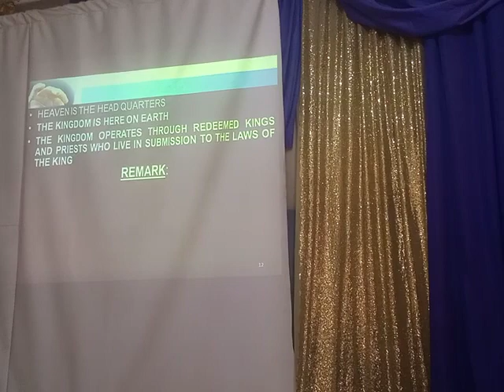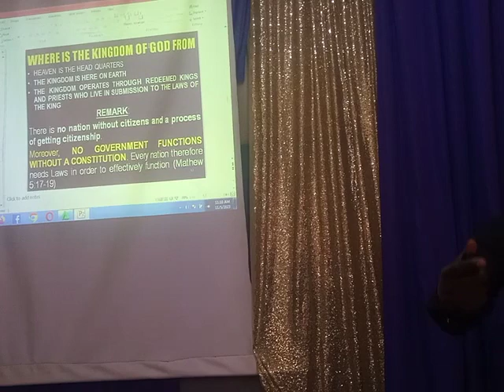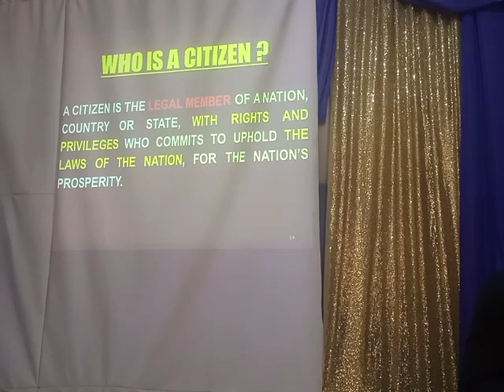WHERE IS THE KINGDOM OF GOD?